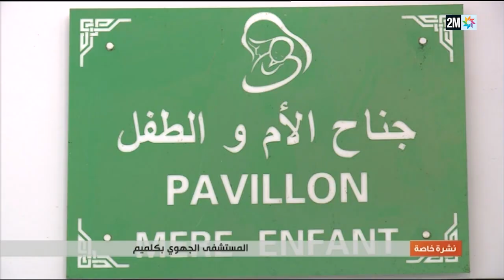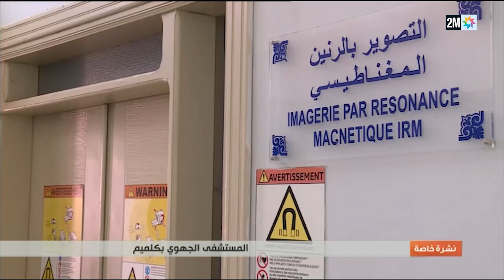‏المركز الإستشفائي الجهوي بكلميم.. منشأة طبية تم توسيعها لتقريب الخدمات الصحية من ساكنة الجهة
الظهيرة - نشرة خاصة بالنهضة التنموية لجهة كلميم واد نون (السبت 23 دجنبر 2023)